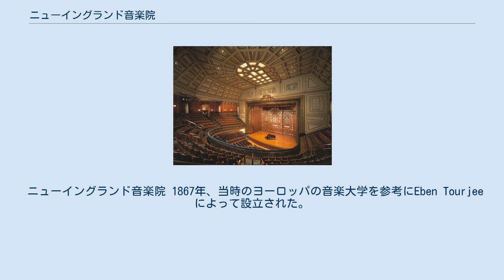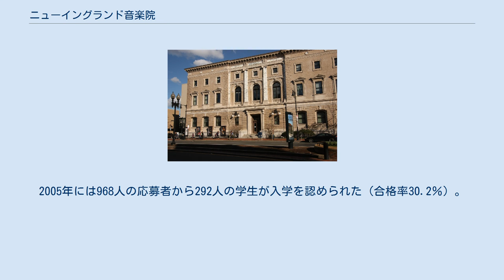ニューイングランド音楽院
ニューイングランド音楽院（英語: New England Conservatory of Music）は、マサチューセッツ州ボストン市に本部を置くアメリカ合衆国の私立大学である。
1867年に設置された。
大学の略称はNEC。
 音楽大学としては最難関でありアメリカ国内最古の音楽教育施設である。
クラシックの他にジャズも盛んであり、リディアン・クロマティック・コンセプトなどを提唱した大学でもある。
 ニューイングランド音楽院 1867年、当時のヨーロッパの音楽大学を参考にEben Tourjeeによって設立された。
 今日では充実した弦楽学科とジョーダン・ホールの音響の良さによって知られ、750人の学生と大学院生が在籍している。
 入学は主にライブ・オーディションによって決められる。
2005年には968人の応募者から292人の学生が入学を認められた（合格率30.2％）。
 弦楽、ジャズ、および室内楽が有名で、ピアノ学部は、最近国際的にも注目されている。
 同大学は、合衆国で唯一「アメリカ合衆国国定歴史建造物」に指定された音楽学校である。
ジョーダン・ホールでは毎年600回を超えるコンサートが催され、ニューイングランド地域の重要な文化発信地となっている。